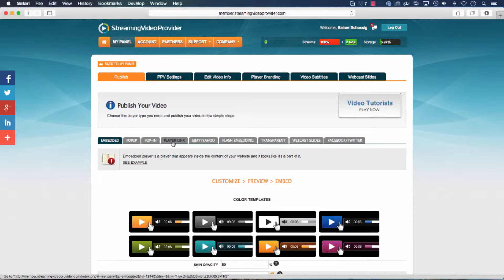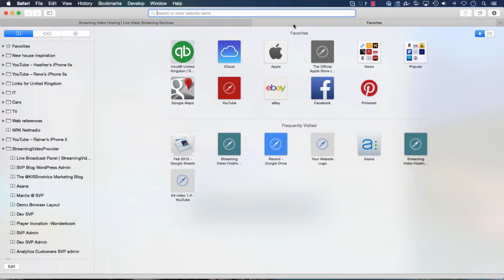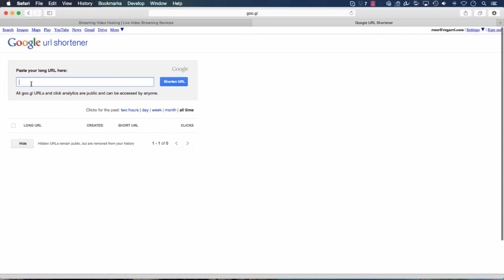Direct URL Publishing For Single Video Players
Learn how to publish Single Videos as Direct URL Links which you can share via Email, on Websites or any other location that allows you to enter a link.